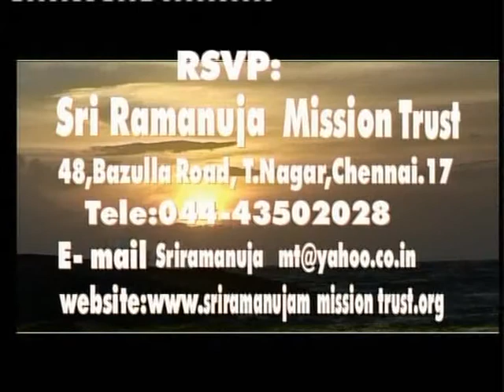Media - A Tool for Renaissance (Full Speech)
Media - A Tool for Renaissance